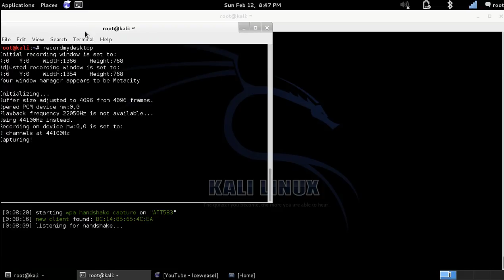Automatic WIFI Cracking with WIFITE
Automatic WIFI cracking with Kali Linux. . .